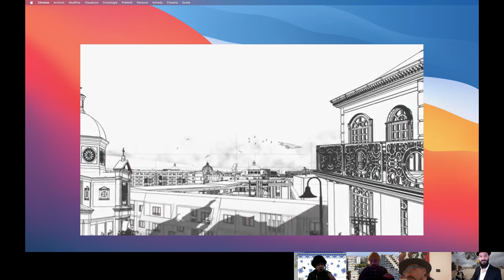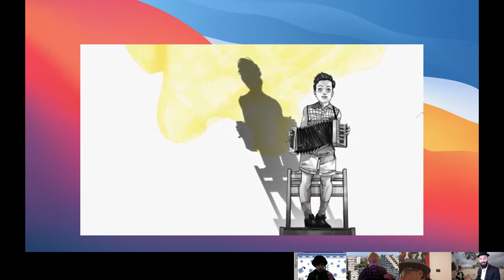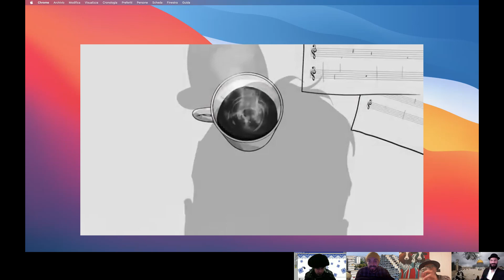Rassegnati alla Rassegna. II puntata (seconda parte)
Mentre Joe Bidet continua a mangiar bambini, voi state diventando tutti Trumpiani. Vi vediamo.
Non fatelo!
Prima seguite la nostra rassegna stampa! In questa puntata si parlerà dell'Impero Americano e di Claudio Baglioni.